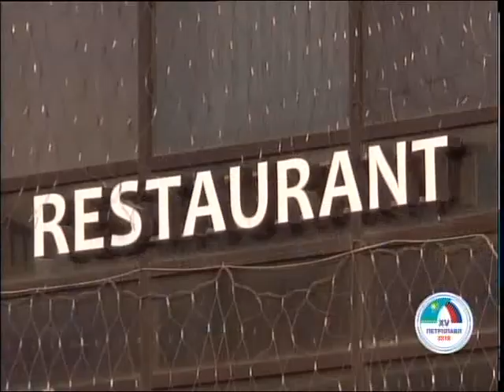Даяшыларға арналған шеберлік сағаты өтті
Қазақстан мен Ресейдің өңіраралық ынтымақтастық форумы қарсаңында Петропавлдағы мейрамхана, дәмхана және өзге де көңіл көтеру орындары қызмет көрсету сапасын арттыруға кіріскен. Кейбірі жөндеу жұмыстарын жүргізіп жатса, енді біреулері мамандарын арнайы оқытуға жіберіпті. Келесі бейнематериалымызда толығырақ.